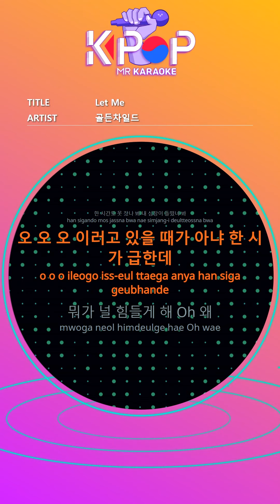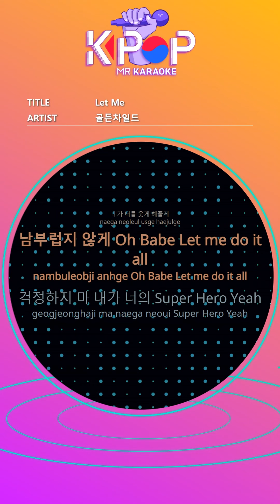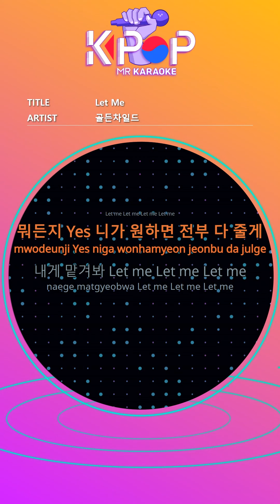[KPOP MR 노래방] Let Me - Golden Child (b2 Ver.)ㆍLet Me - Golden Child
[Eng-Sub]

Let me go Let me Let me Let me Let me
I haven't slept for an hour
Oh oh oh it's not when I'm in a hurry
What makes you hard Oh why
I'll solve it all, let me do it all
Don't worry I'm your Super Hero Yeah
I think of you like this How you think of me (Let me know)
Tell me Yes if you like it I'll run
Tell me Yes I'm ready, I'll do it for you
Let me let me let me let me
Anything, yes, I'll give you everything if you want
Yes or no tell me
Let me love you
In your head so I can wander
Will you come closer and speak
My heart is hurting now, I won't be dreaming in the night
Listen, my heart rushes, my heart jumps
Oh oh oh I can't stand I want to go to you quickly
I'll make you smile
Don't be shy, oh babe let me do it all
Why do I only see you and how do I do it (Let me know)

ⓒMusicen. MR